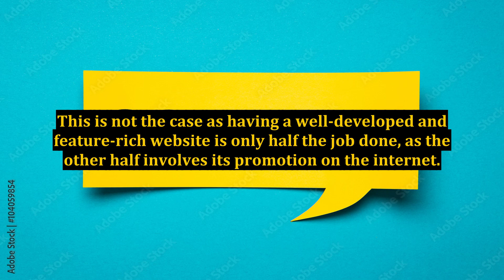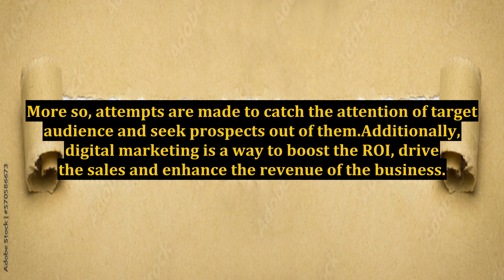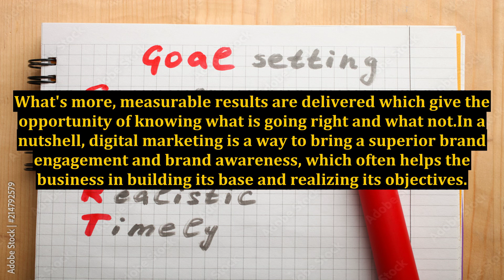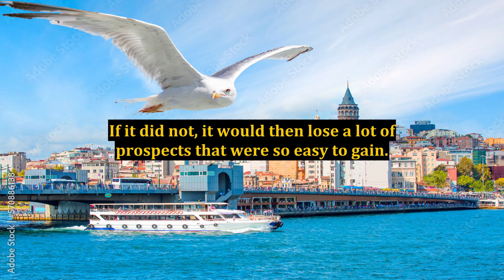Hire Digital Marketing Experts And Boost The Online Appeal Of Your Business